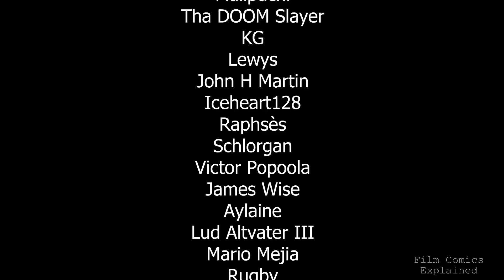The Chilling TERROR of GOTHIKA Explained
A psychiatrist awakens as a patient in a mental institution, with no memory of the murder she's accused of committing. As she tries to regain her memory, a vengeful spirit manipulates her.